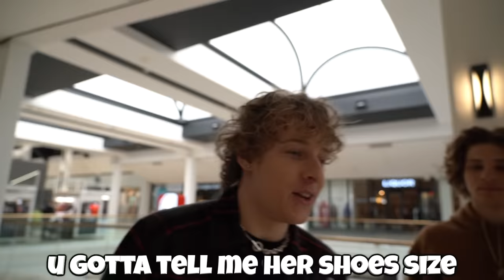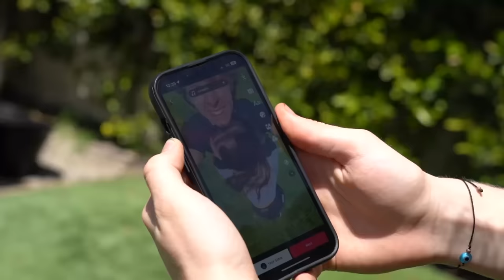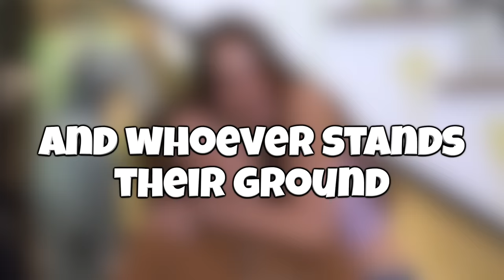SWITCHING GIRLFRIENDS FOR 24 HOURS!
Hey everyone, it's Lev. In this video, I am switching girlfriends with my best friend Jordan Clark. That's right for the whole day i have to act as though Kayla is my girlfriend, and Piper is going to have Jordan as her boyfriend.

Thank you to:
Jordan: @JordanClark06